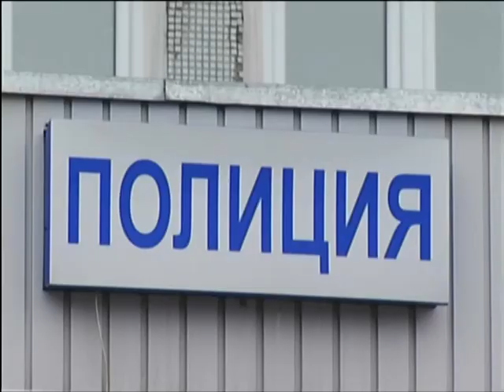До школьницы в подъезде на Мира домогался москвич